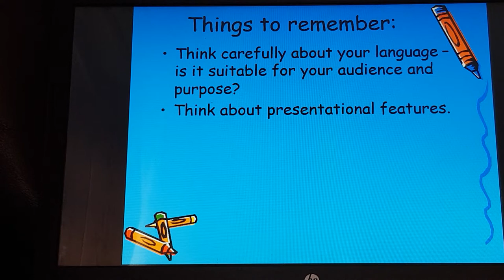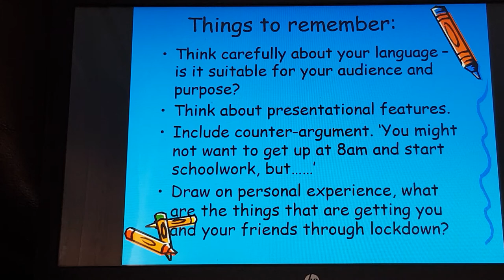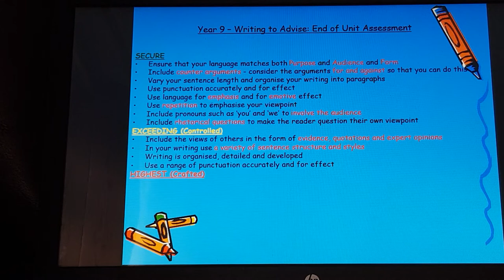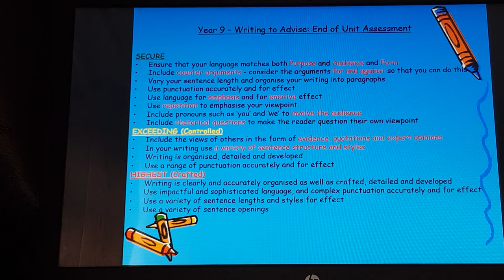Year 9 - Writing to Advise Assessment